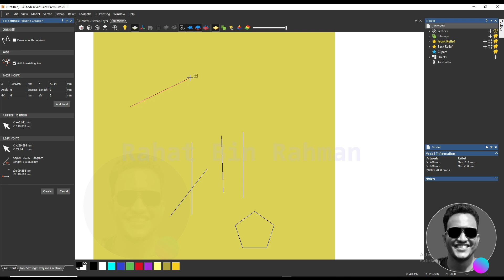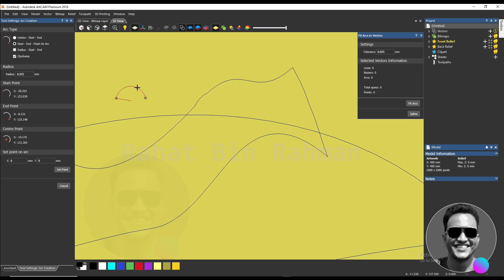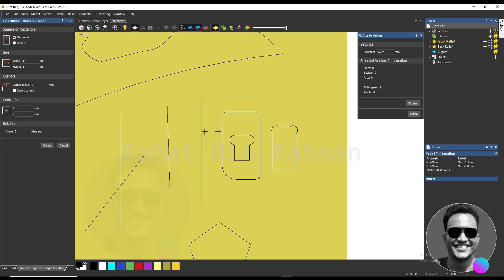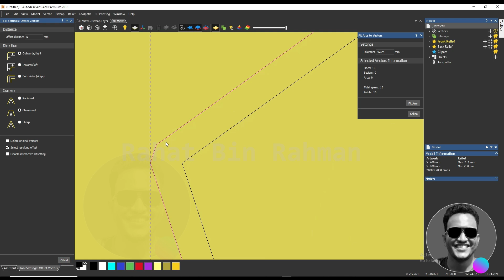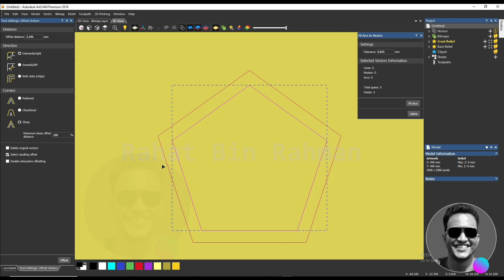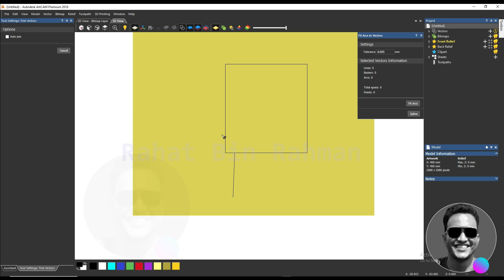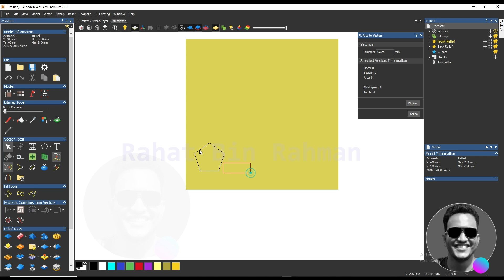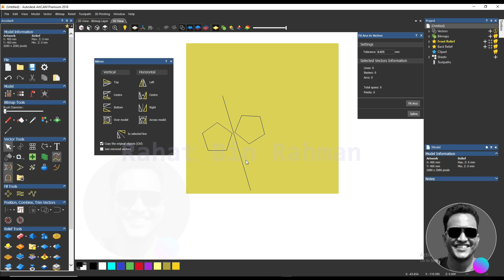Artcam 2018 Spline Vector, Arc Vector, Fillet, Trim, Offset, Mirror ( 6 )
Artcam 2018 Spline Vector, Arc Vector, Fillet, Trim, Offset, Mirror.
This easy and comprehensive tutorial teaches how to make a CNC 2D and 3D design using Artcam software. Artcam software that lets you create and edit 2D and 3D models, and generate G-code for CNC machining. In this video, you will learn how to create sketches, extrude shapes, add fillets and chamfers, and export your design as a G-code file. You will also see how to set up your CNC machine, load the G-code file, and run the cutting process. I will show you each step with examples and tips, and show you the final result of the design. By the end of this video, you can make your own CNC projects with ease and confidence. This video is perfect for beginners and intermediate users who want to improve their CNC skills and knowledge.